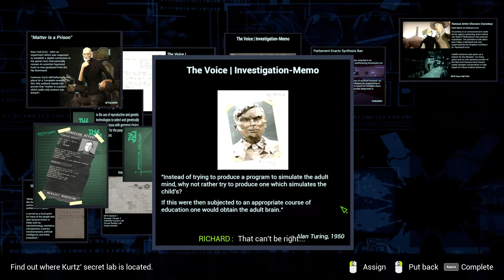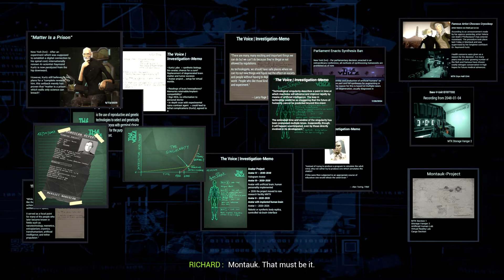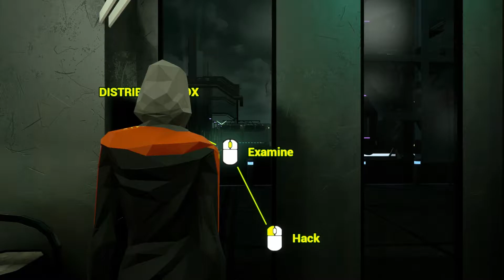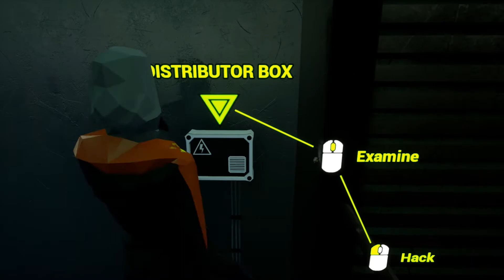STATE OF MIND pt12 - A New Mankind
So I had to try recording this three times. Again. But this time around I decided to make the episode longer, given that not a whole lot happens in the first half, but immediately after a huge amount of plot is dumped on us regarding Lydia, Tracey, and James.

Richard is having a bad day. Lydia's not having a great day either.